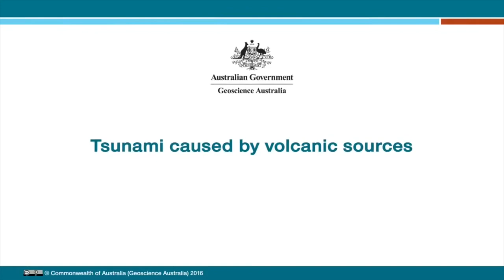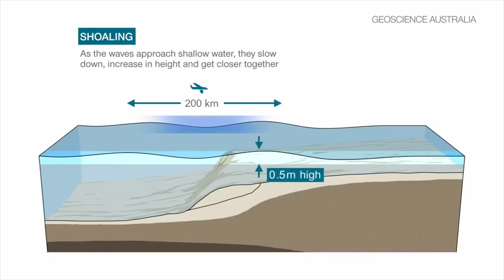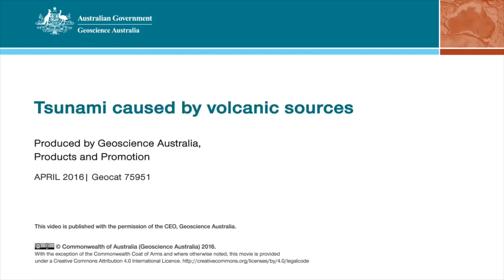Tsunami Caused by Volcanic Spring